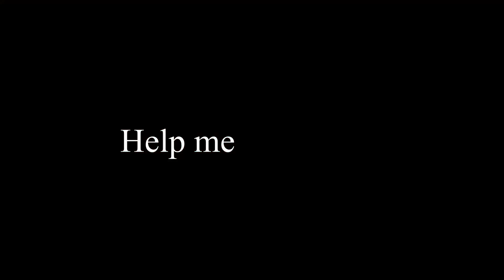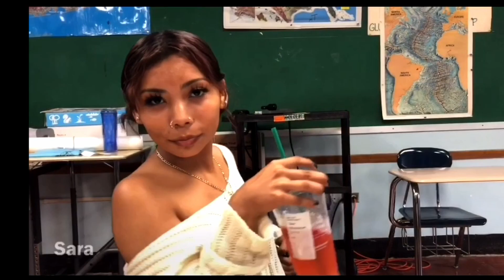KUWT Baddest S.1 E.3- Party Time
heyy we are back